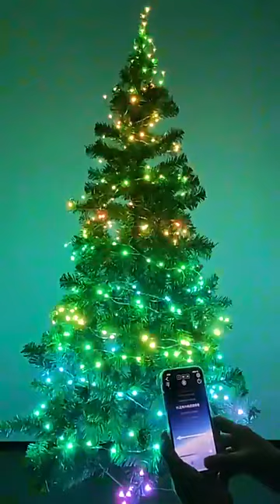Умная СВЕТОДИОДНАЯ USB ГИРЛЯНДА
🔥 НОВИНКИ 🔥 УМНАЯ ГИРЛЯНДА 😍📱
💚 РАЗМЕР : 10м❗ЦЕНА : 2000₽ 😍
❤ РАЗМЕР : 20м❗ЦЕНА : 3000₽ 😍
📱 СВЕТОДИОДНАЯ USB ГИРЛЯНДА 🎄
📱 С управлением Через ТЕЛЕФОН ❗
📱 Имеет 210 Настраиваемых Режимов ❗
📱 16 миллионов оттенков ❗
📱 Световая Анимация подстраивается под музыку 📱